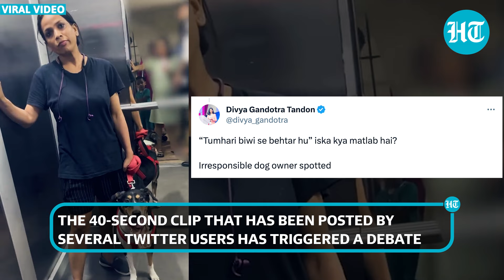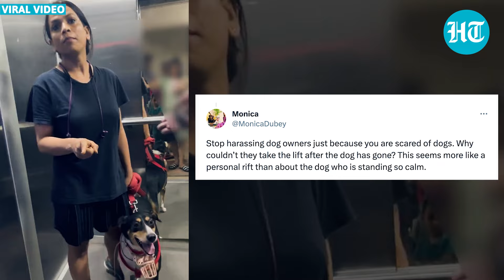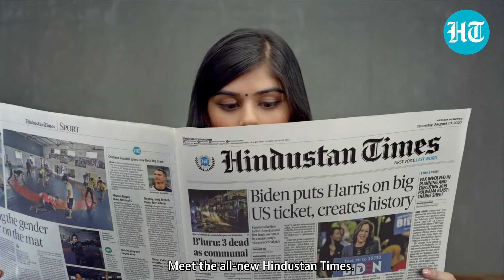Noida Woman's Lift War Over Dog Muzzle Starts Twitter Debate; Which Side Are You On?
A video of a dog owner arguing with residents of a society in Noida has now gone viral. The residents of the society can be heard asking the woman to put a muzzle on her dog while in the lift. However, the woman argues that she won't do it while holding the leash of her dog tightly. She could be heard countering, "I am better than your wife..." when a man says, "What kind of a woman is she." The viral video has triggered a massive debate on social media. Watch.